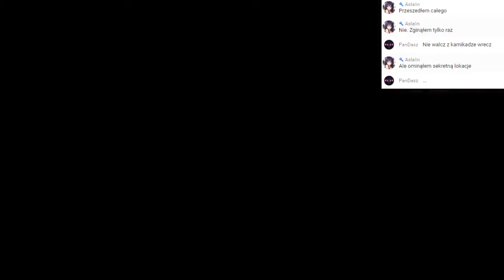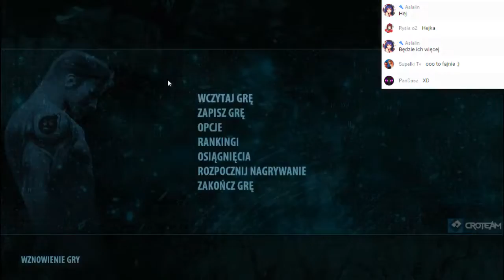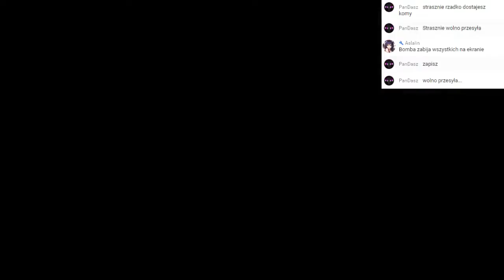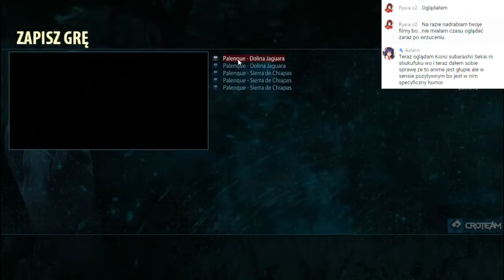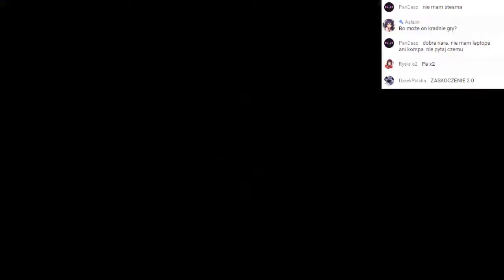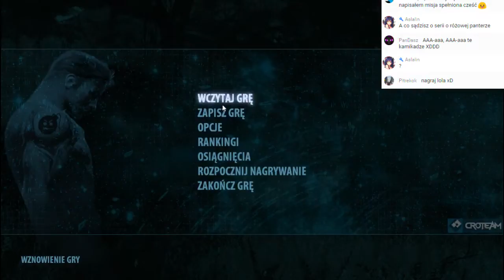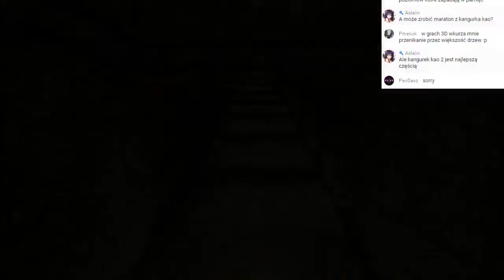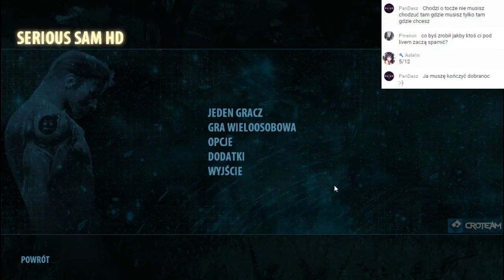Livestream: Serious Sam HD - The Second Encounter #001 (25.09.16)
Pierwszy zapis transmisji z gry Serious Sam HD - The Second Encounter.